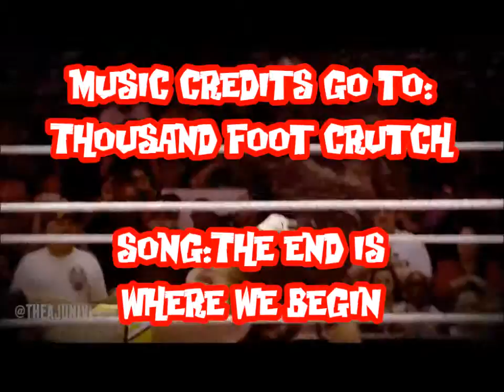Chris Matthews Entrance Video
This is a non-profit video created for online gaming. Not for professional use. The platform used on is a fantasy wrestling forum, called E-fedding.

Official Audio for the title track from the album The End is Where We Begin.

Listen to more of TFK’s music!

Category
Music